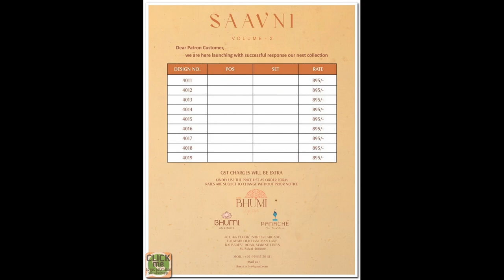247 wholesale priced singles of kurtis gowns lehangas launched on feb 16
Our prices will be at par with wholesale rates, for the same reason we cannot disclose it publicly as it will create loss of business for many resellers.

Easy steps

1. Get the free estimation done via whatsapp

2. Add your profits/margin & try to get orders from your customers

3. Confirm the order with us in 1 to 2 days

Estimates are free & there is no obligation to buy, but take it as an opportunity to start/expand your clothing/reseller business